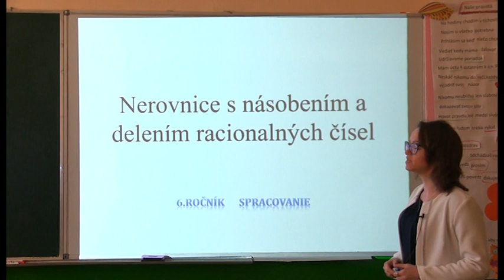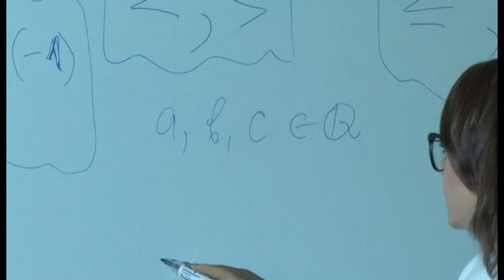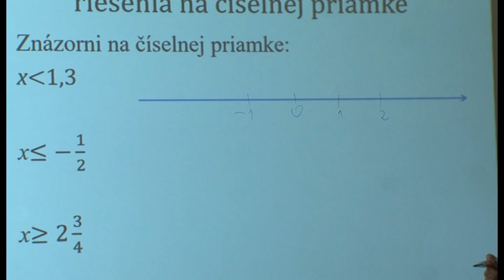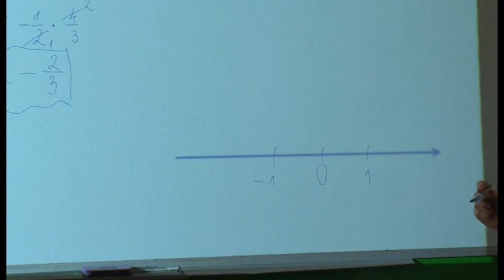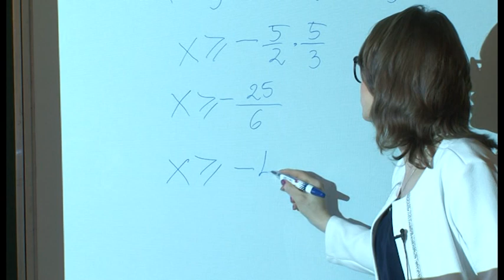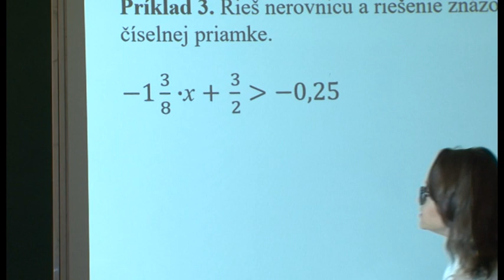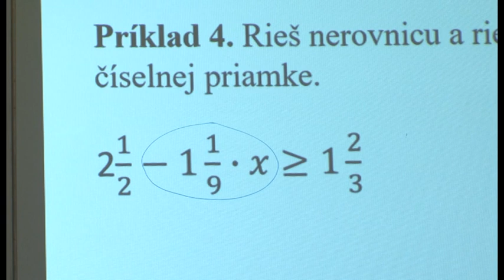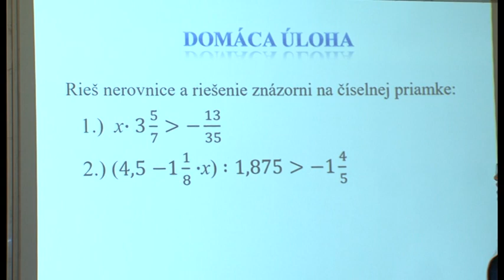06 Matematika pre 6 rocnik Nerovnice s nasobenim a delnim racionalnych cisel 1